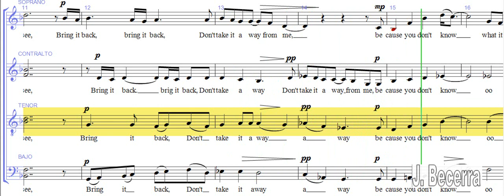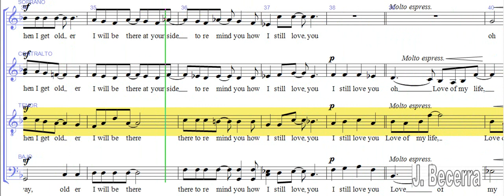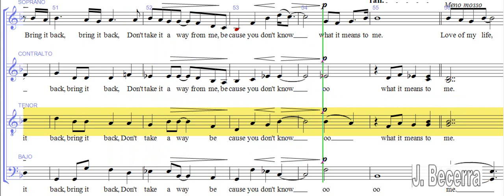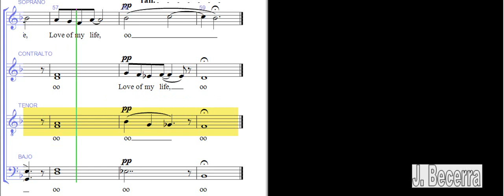Love of my life - Tenores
Arreglo: Jonathan Rathbone